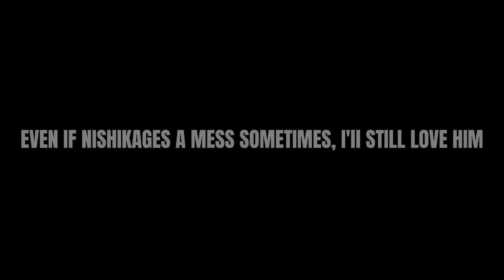{AMV} HAPPY BIRTHDAY NISHIKAGE!!!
HAPPY BIRTHDAY NISHIKAGEEE!!! 🎁🎁🎁

Song: Good Vibes, We Don't Talk About Bruno, Somebody That You Used To Know, Url Badman

[ Ps. On the last song, it was intentional for both Nishikage and Nosaka to be the "Url Badman" And at some points, even Anna. Because Nishikage would probably share the attention, on his bday. ]

Timestamps:
00:00 | Good Vibes
00:19 | We Don't Talk About Bruno
00:30 | Somebody That I Used To Know
00:50 | Url Badman
01:37 | Outro